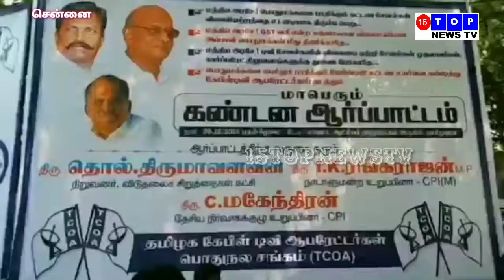சென்னை: கேபிள் ஆபரேட்டர்கள் போராட்டம்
சென்னை: கேபிள் ஆபரேட்டர்கள் போராட்டம்Chennai